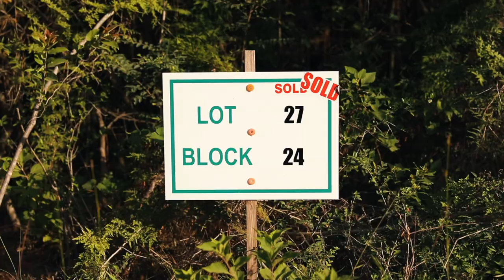Owner Spotlight | More Space and Enjoying Life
Find out why this Texas Grand Ranch resident traded in his home in The Woodlands and is now enjoying life at Texas Grand Ranch.